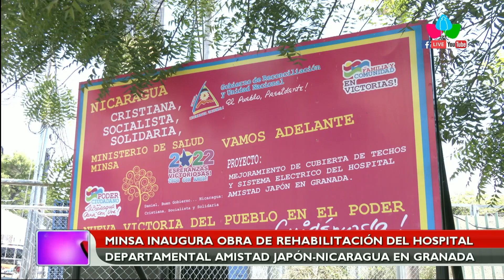Así lucen las áreas rehabilitadas el Hospital Amistad Japón-Nicaragua en Granada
GRANADA – NICARAGUA / Familias de Granada celebran la inauguración de la rehabilitación de la cubierta de techo del área de Consulta Externa, hospitalización, así como mejoras en el Sistema Eléctrico y de la estructura del Hospital Amistad Japón-Nicaragua.

El subdirector del Hospital Amistad Japón-Nicaragua, compañero Darwin Raudez, agradeció la gestión y destacó que este tipo de atenciones vienen a mejorar la calidad de atención en los pacientes que acuden al centro asistencial en Granada. El monto de la inversión es de unos 18.5 millones de córdobas.